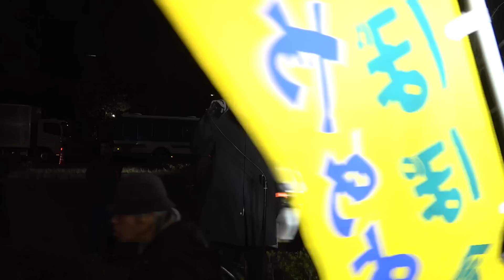安倍９条改憲ＮＯ！森友・加計疑惑徹底追及！戦争煽るな！安倍内閣退陣！２・１９国会議員会館前行動 2018年2月19日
2018年2月19日
佐々木隆博（立憲民主党）、福島みずほ（社会民主党）、穀田恵二（日本共産党）、本田由紀（東京大学教授）、他